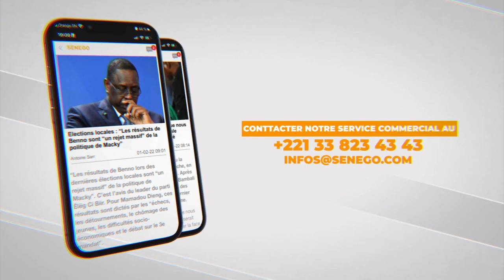Amira en couple avec Ziggy Faye ? "Jahman Guissna effort Yimou Def"